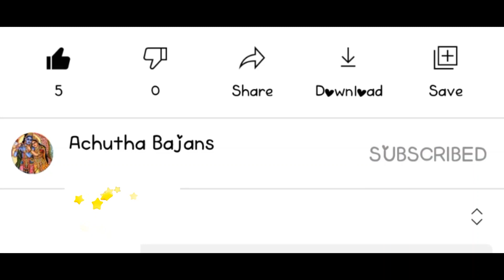BAJANS | BAAKIYATHA LAKSHMI PAARAMMA | BRINDHAVANAM | EVERYDAY BAJAN